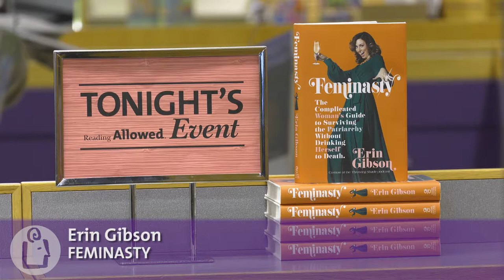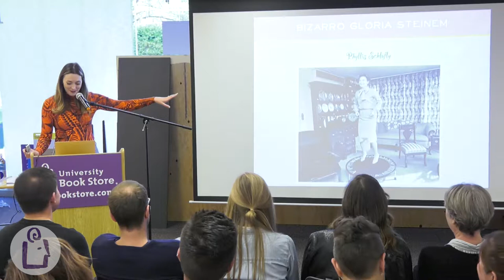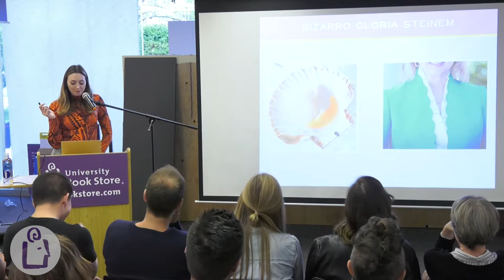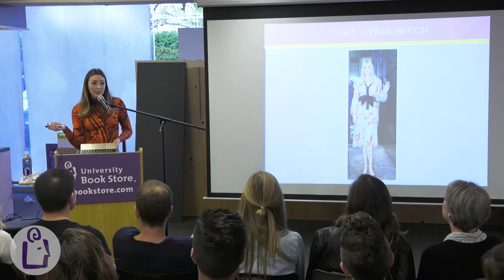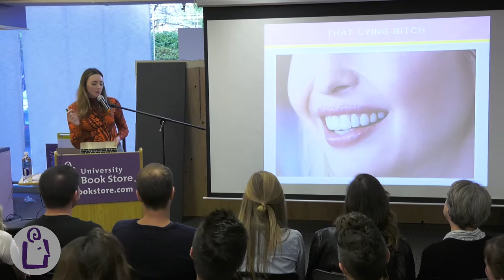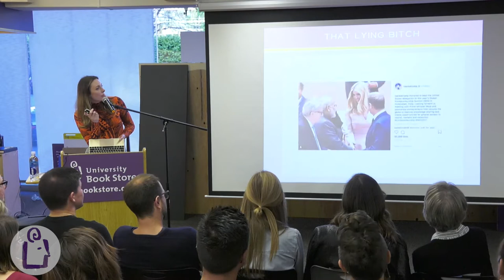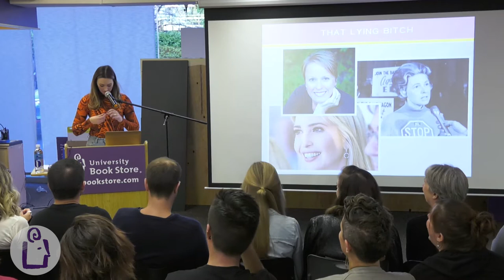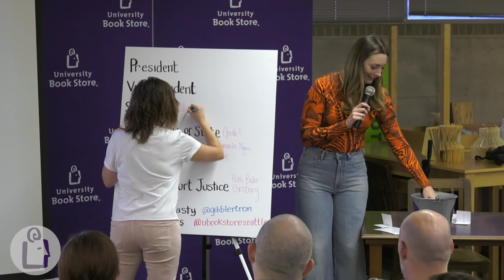Erin Gibson introduces Feminasty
Erin Gibson has a singular goal—to create a utopian future where women are recognized as humans. In Feminasty—titled after her nickname on the hit podcast Throwing Shade—she has written a collection of make-you-laugh-until-you-cry essays that expose the hidden rules that make life as a woman unnecessarily hard and deconstructs them in a way that's bold, provocative and hilarious. Whether it's about shaming women for having their periods, allowing them into STEM fields but never treating them like they truly belong, or dictating strict rules for how they should dress in every situation, Erin breaks down the organized chaos of old fashioned sexism, intentional and otherwise, that systemically keeps women down.

Feminasty is Erin Gibsons revolutionary handbook for dismantling the patriarchy, one pay gap joke at a time.